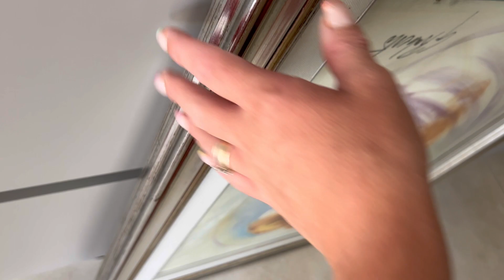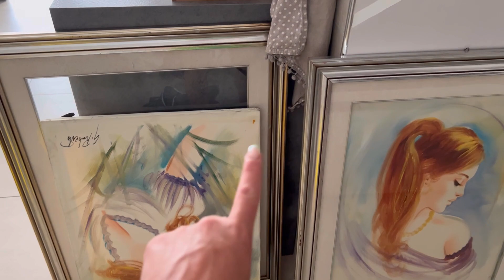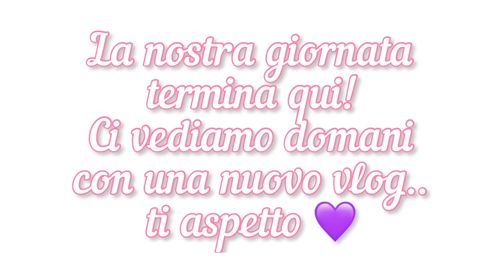Si torna a casa/i quadri ormai gialli tornano argento/uscita del sabato sera/ acquisti kiabi/ debbyg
Grazie per avermi dedicato anche oggi un po’ del vostro preziosissimo tempo 💚 vi voglio tanto tanto bene ✨